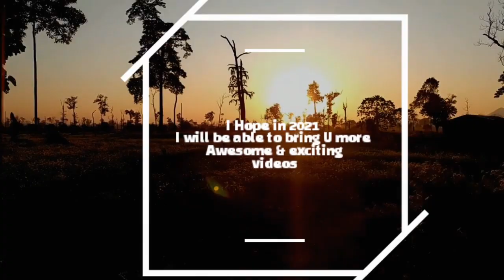GAMI | Nobojit Koch_Dance cover | THORTHINGO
Credit:-
     Song: GAMI
     Artist: THORTHINGO
     SERJA- GOPAL SWARGIARY
     Music producer: THORTHINGO,
                                    EARTHstudio
     Music composer: THORTHINGO
     Lyricist: MOUSUMI BARGOYARI

Videography:
         Biman musahahary

Editing:
         Nobojit koch

Thanks to:
         Roosevelt
         Dilton
         Arindam

     Wish u all a HAPPY NEW YEAR🎉 guys i know I'm late but still🤗🤗 and I wanna say
(THANK YOU) to you all for all your LOVE & SUPPORT that you gave me in 2020🤗.
I HOPE & PRAY that I will be able to bring u more EXCITING & FUN videos in this 2021🤗...

Please keep SUPPORTING & keep LOVING❤!

    ~Judi naigiri nwngtang mwna angni mwsanai kow mwjang mwndwngbla onnanwi ang kow support kalam arw
    ~ I hope u Guys enjoyed the video, pls do support me & show some love😊😊 for my work...